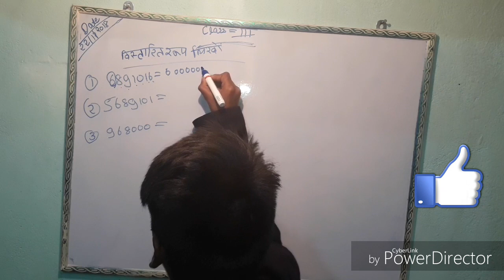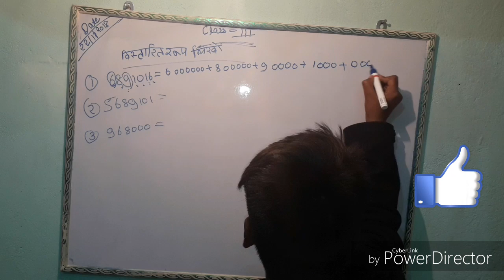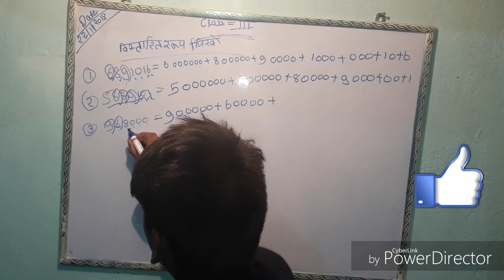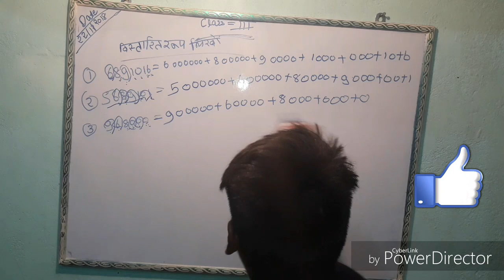जिंदगी मे नही देखा होगा ऐसा teacher।class 2student solve 6th class math